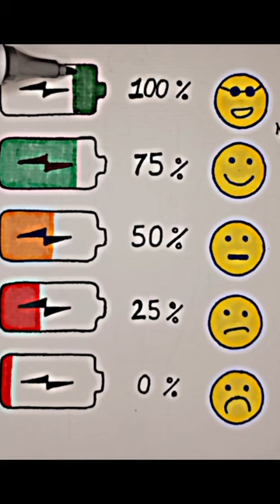Me now 😐.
The flag of Palestine is made inside this video and below it is written a verse from the Old Majeed in Arabic and its translation is done in English. This is a video made only for the support of Palestinians and we love Palestinians And we will do whatever we can to support themIf you like this video, please share it, comment, like and don't forget to subscribe.😇👍🏻